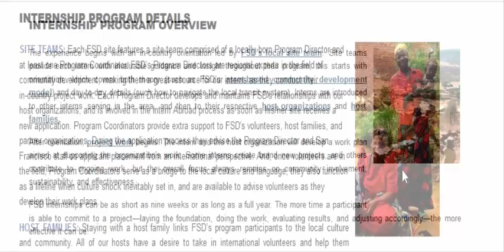Special Education and the Importance of Collaboration (part-22)